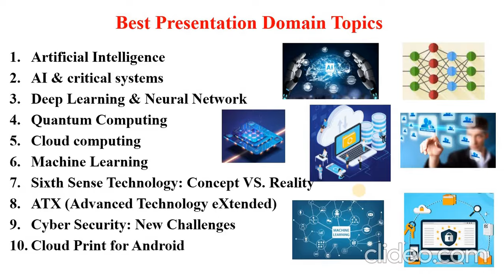30 Best Presentation Topics | CS & IT | AIDS | AIML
Keep Watching..!
Keep Learning..!